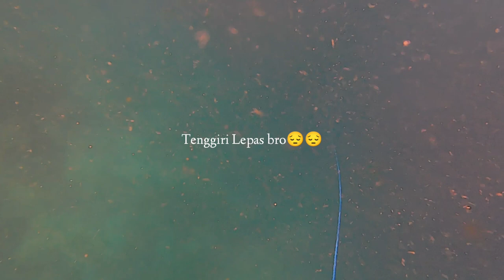Spearfishing di spot baru | Nampak Tenggiri dan anak" Grouper